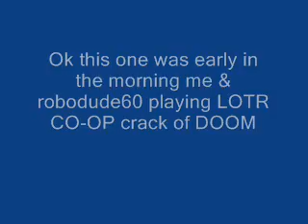Lord of the Rings Return of the King: CO-OP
another lotr video enjoy